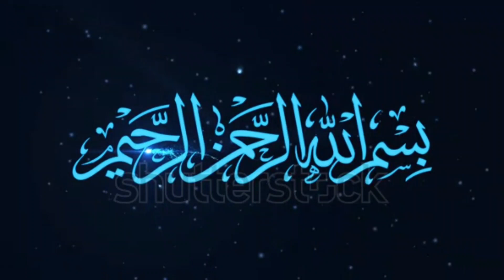qeema bara karela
Pakistani food Recipes |Easy cooking bugar
recipe Pakistani koila beef karahi delicious Pakistani food Recipes ijazansarifoodsecrets